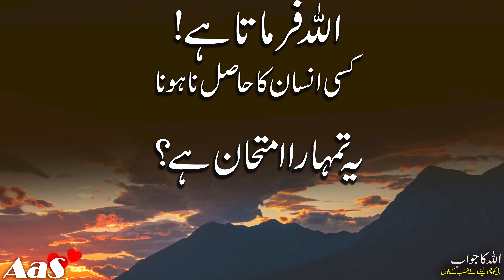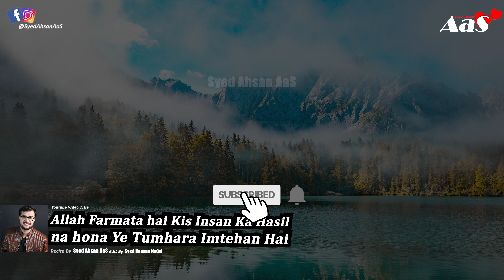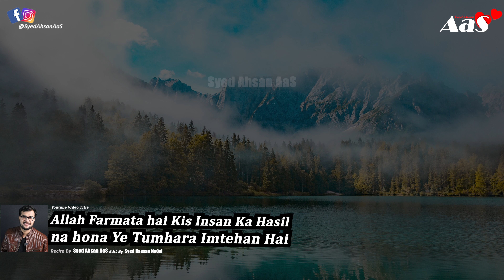Allah Farmata hai Kisi Insan Ka Hasil na hona Ye Tumhara Imtehan Hai?? || Syed Ahsan AaS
In this motivational video, Syed Ahsan AaS explores the profound impact of prophetic teachings on human life. The discussion centers around the question of how the miracles attributed to prophets can inspire and guide individuals in their daily lives. Join us as we delve into the significance of these teachings and their relevance in contemporary society. This video aims to motivate viewers to reflect on their own lives and the potential for personal transformation through understanding prophetic wisdom.

Syed Ahsan AaS presents a compelling motivational video that challenges viewers to consider the miracles of prophets and their implications for personal development. The video poses a thought-provoking question: if one believes in the prophets, how can their miracles serve as a source of inspiration? Through insightful commentary, this video encourages individuals to harness the teachings of the prophets to foster resilience and positivity in their lives.

In this enlightening motivational video, Syed Ahsan AaS addresses the significance of prophetic miracles and their relevance to modern life. The video invites viewers to reflect on the question of how these extraordinary events can serve as motivation for personal growth and spiritual enlightenment. By examining the teachings of the prophets, this presentation aims to inspire individuals to embrace their potential and strive for greatness.

Allah Farmata hai Kis Insan Ka Hasil na hona Ye Tumhara Imtehan Hai?? || Syed Ahsan AaS
اللہ فرماتا ہے!
کسی انسان کا حاصل نا ہونا یہ تمہارا امتحان ہے؟

Jab Tum Pareshani Me Raat Bhar Allah Ko Aasmano Me Dhondte ho